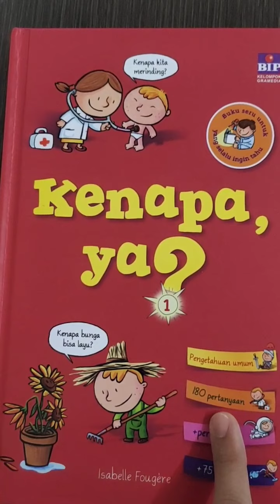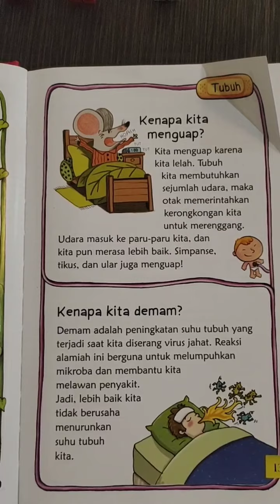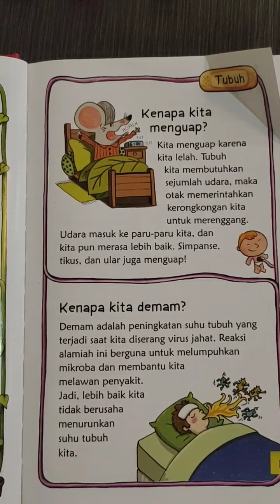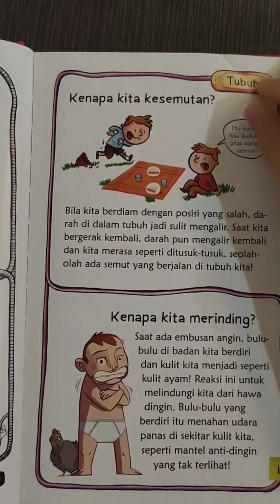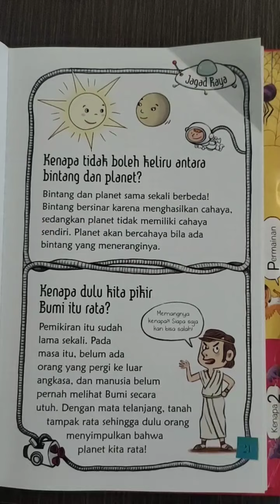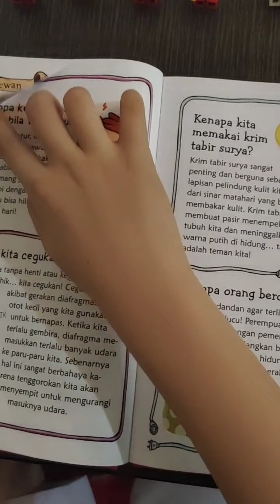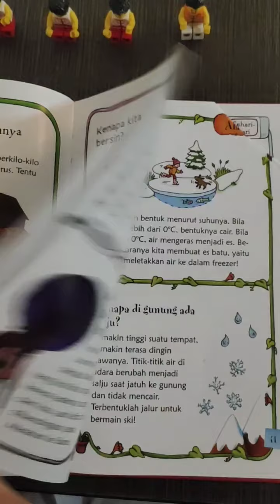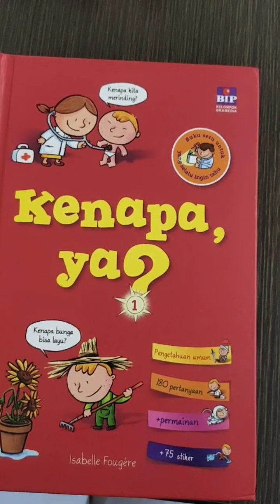Review Buku Kenapa Ya? Seri 1 || Buku Edukasi Anak